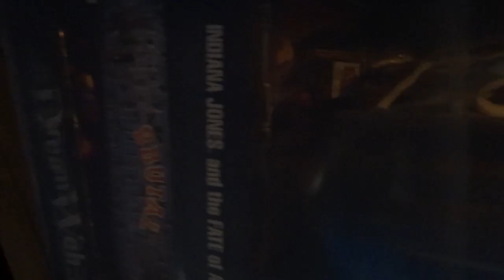We Both have had a CRASH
So wyvenbiker go over to his Chanel and give him some support